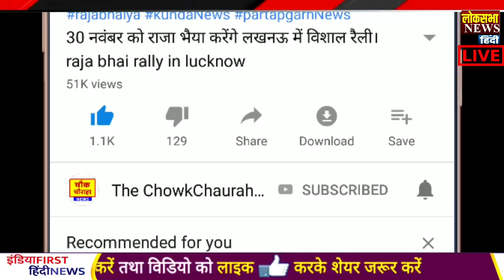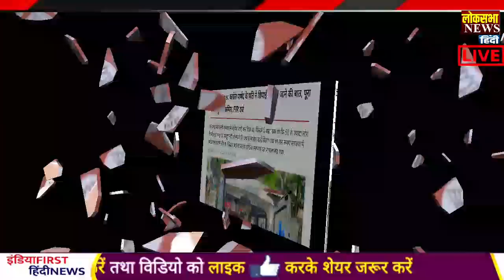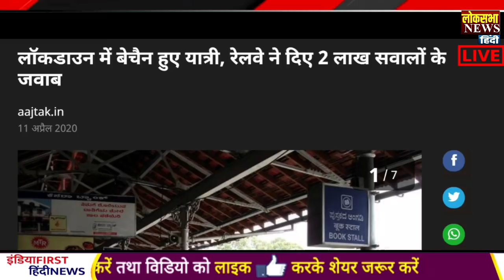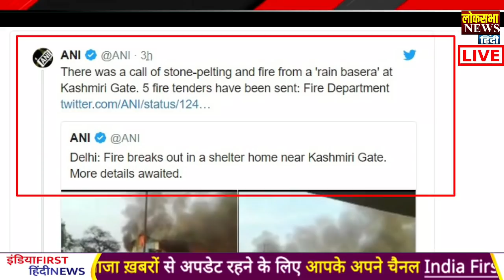12 April 2020 आज की खबरें |देश के मुख्य समाचार |आज की ताजा खबरें|mausam vibhag aaj weather